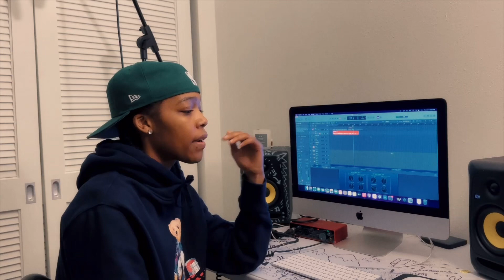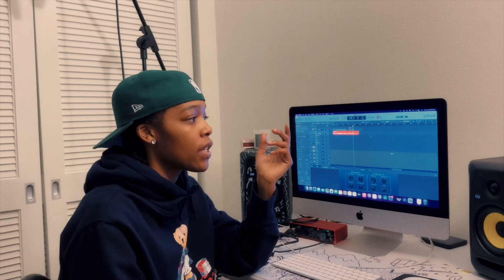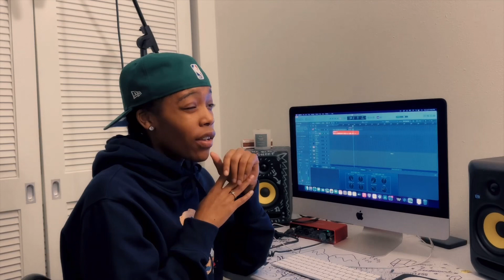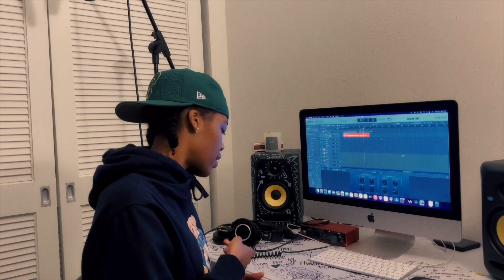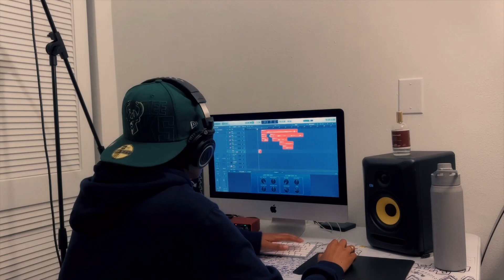Iradescent Ori - Behind The Heartwork Part 1